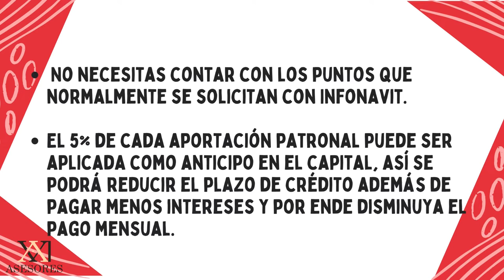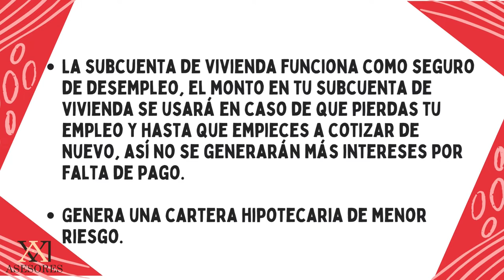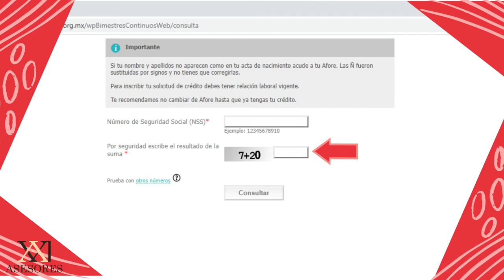APOYO INFONAVIT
Apoyo infonavit es un crédito que te permite obtener un préstamo con una institución financiera, utilizando el saldo de la subcuenta de vivienda como garantía de pago en dado caso que pierdas tu empleo o ya no cuentes con la capacidad de pagar.

Infonavit no te prestará el dinero, solamente funge como un canalizador para que la institución financiera obtenga el monto que le corresponde.

Quédate y conoce mas sobre este programa!